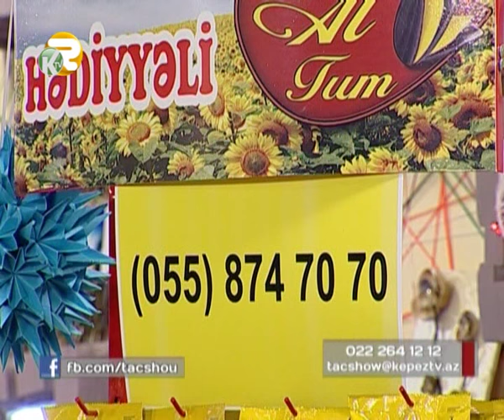Tac Show 22.05.2015